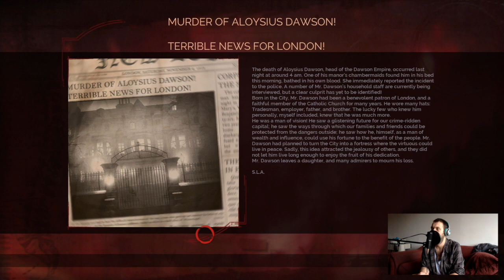Vampyr Episode 27: District Down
This video is about Vampyr Episode : District Down